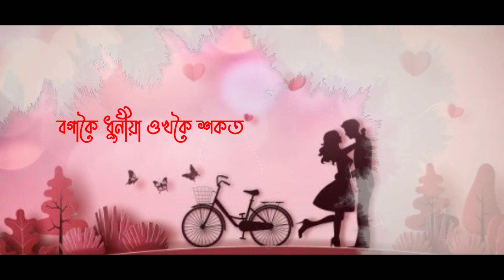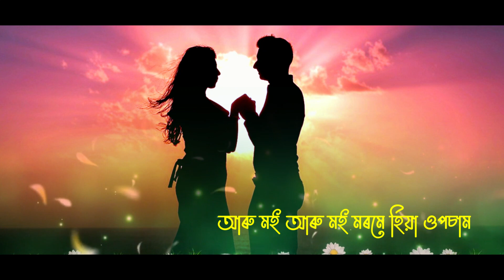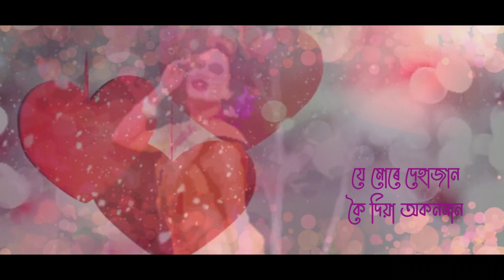tumare premot তোমাৰ প্ৰেমত/new assamese song2023/pabitra dhekial phukan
lyrics,tune & singer -pabitra dhekial phukan
mixing-mahendra dutta